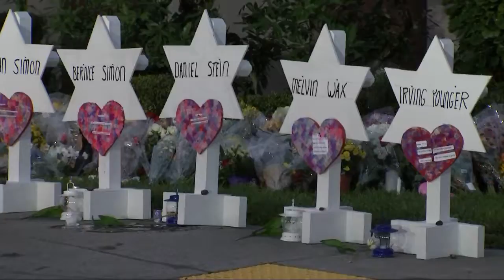Synagogue Shooting: "We Will Be Back"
The Rabbi vows to push forward in wake of Pittsburgh synagogue massacre; chilling accounts of the shooting emerge from family of survivors.